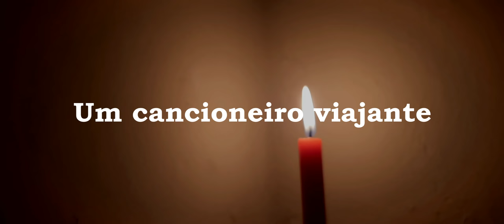I - INSPIRAÇÕES INDIANAS - insTRIPmentais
Série: Ins TRIP mentais

Primeira de 3 músicas que têm por objetivo acalmar as ondas mentais, elevar a frequência de vibração de quem ouve e propor a prática da Meditação, a partir da concentração nos sons e na imagem da vela, levando assim à estados ampliados de consciência.

Produção musical: Gabriel Martins Schiante (um cancioneiro viajante)
Produção do vídeo: Tami Pontes